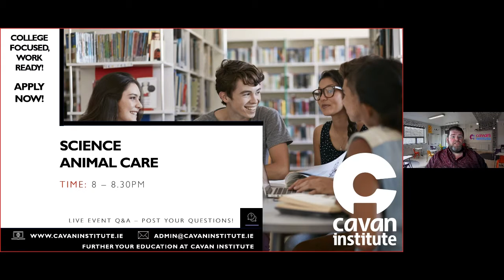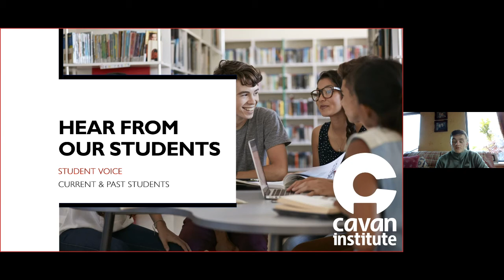Virtual Open Week 2021 - Discussion on Science and Animal Care courses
This is a recording of our Virtual Open Week on Wednesday 26 May 2021 at 8.00pm.

The event gives an overview of Cavan Institute courses, progression opportunities, questions and answers session and live discussions with students.

Teachers - Shane Troy, Malachy McDwyer